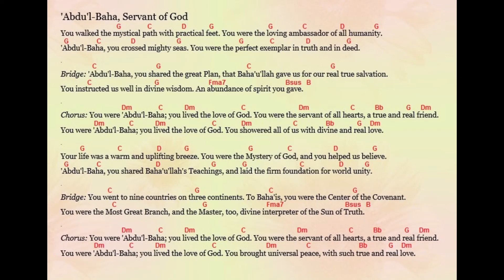'Abdu'l-Baha, Servant of God song by Jim Styan (with chords)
This song celebrates the Divine Personage of 'Abdu'l-Baha (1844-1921) (The Servant of God) (The Center of the Covenant) Who succeeded His Father, Baha'u'llah (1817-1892) (The Glory of God), Founder of the Baha'i Religion.